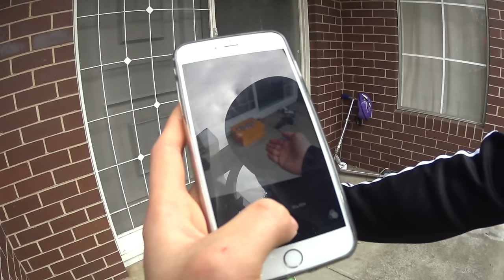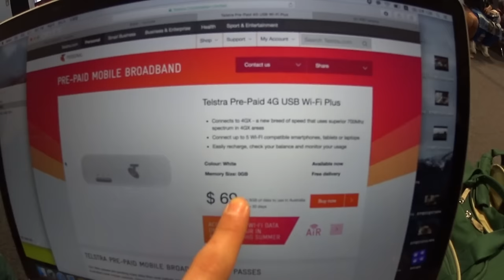호주에서 초스피드 4G 인터넷이 되다 !! 유레카 !! [ENG SUB]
대박! 진짜 호주 인터넷 너무 느려서... 유튜브 영상 업로드도 못하고... 한국으로 조기에 복귀할까 고민중이었는데 !! 이렇게 4G LTE WIFI USB가 허팝을 살림!